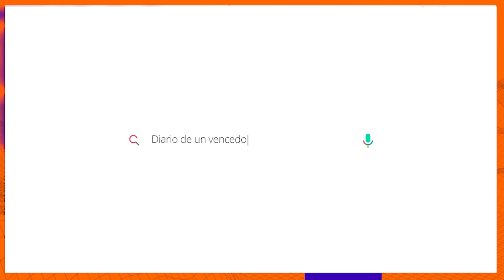EL PELIGRO DE COMPARARSE CON LOS DEMÁS 📺 Sábado/27/Abril/2024 En Línea Con Dios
Apreciados amigos:
¡Ya está disponible el libro Levántate!  Este segundo libro nace como un llamado a conocer a Dios y a despertar tu relación con Él. En estos devocionales encontrarás las verdades que te llevarán a conocer quién es Dios, las promesas que te acompañarán a descubrir qué dice Dios sobre tu vida y los principios que influirán en las decisiones que tomes. Este libro es un llamado a la acción, a abrazar la verdad, a creer en las promesas y a vivir según principios que transforman la vida. Si estás de pie, ¡fortalécete! Y si ya has caído, ¡levántate una y otra vez!
Si estás en el exterior, puedes comprarlo a través de Amazon. Haz clic en el siguiente enlace
EL PELIGRO DE COMPARARSE CON LOS DEMÁS  📺 Sábado/27/Abril/2024  📺 Nuestro devocional de hoy/En Línea Con Dios